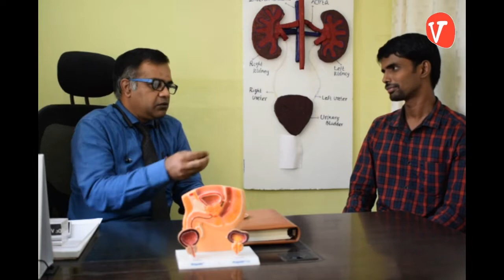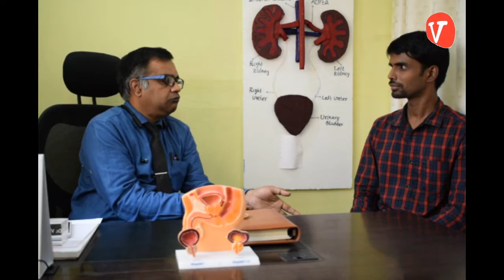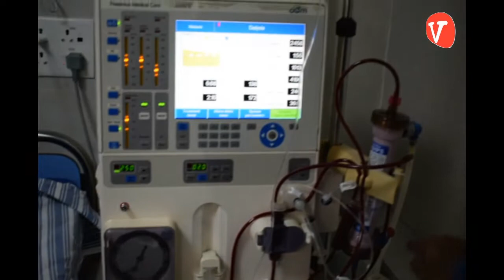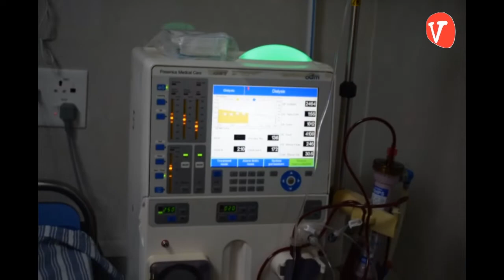டயாலிசிஸ்ல என்ன நடக்கும்? பயப்படவே தேவ இல்ல.நீங்களே பாருங்க!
டயாலிசிஸ் பற்றி டயாலிசிஸ் அறையிலேயே  நேரடியாக விளக்கம் அளிக்கிறார் சிறுநீரக சிறப்பு மருத்துவர் Dr. வெங்கடேஷ், அன்னை அருள் மருத்துவமனை தாம்பரம்.